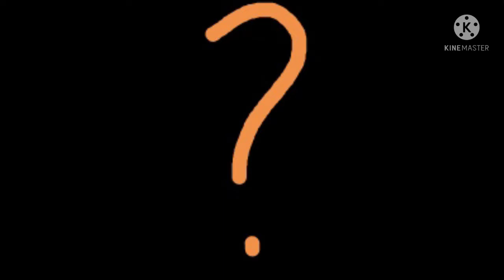Что стало с Гармадоном после 10 сезона "Ниндзяго"? Анонс нового комикса "Ниндзяго" о ГАРМАДОНЕ!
В этом видео я расскажу своё мнение касательно нового комикса "Ниндзяго" о ГАРМАДОНЕ!